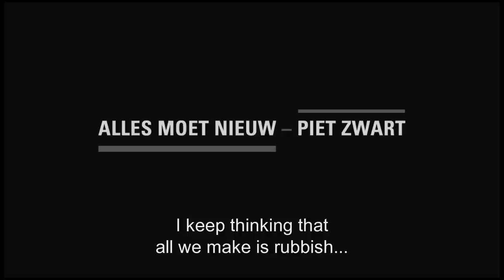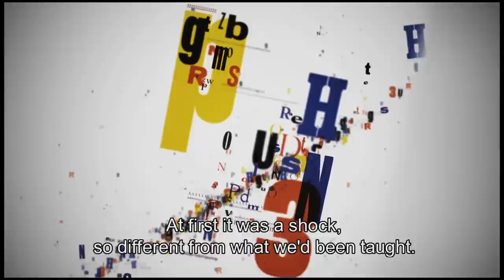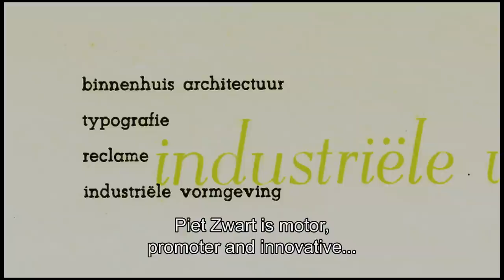Everything Must Change - Piet Zwart (Alles Moet Nieuw - Piet Zwart) (2012) - Trailer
A fascinating documentary about Piet Zwart (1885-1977), an idiosyncratic and stubborn designer, who lived for innovation and prepared the way for the international success that is now known as Dutch Design. Piet Zwart worked as an interior and industrial designer, commercial typographer, photographer, critic and lecturer, playing a key role in defining the design climate in the Netherlands in the Twentieth Century. He is especially known for designing the famous ‘Piet Zwart’ kitchen for the Dutch company Bruynzeel: a kitchen that could be easily produced and consisted of standardized elements. His versatility and influence on present-day designers led the Association of Dutch Designers to award him the title of “Designer of the Century” in 2000.